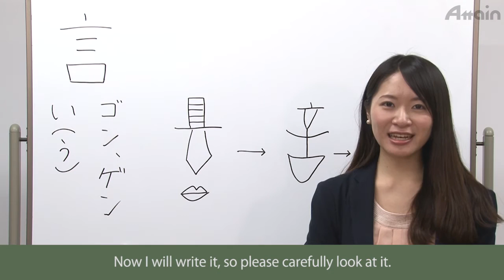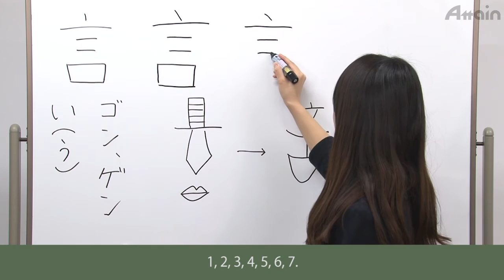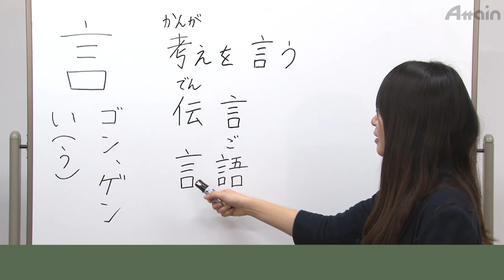JLPT N5 Kanji Course✎ How to read and write kanji “言”【日本語能力試験 JLPT N5 漢字】日本語レッスン